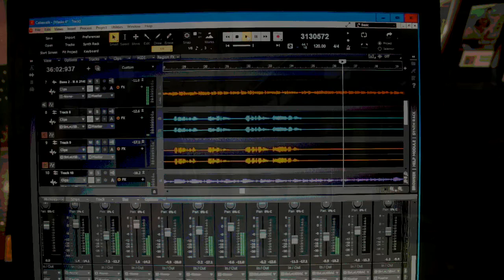Masks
A re-recording of 'Masks', one of my songs from my "rock god' days. I kept it short and skipped the middle 8 with the screaming guitar solo. Where else can you find lyrics like: "Echoes of the future, visions of the past"!